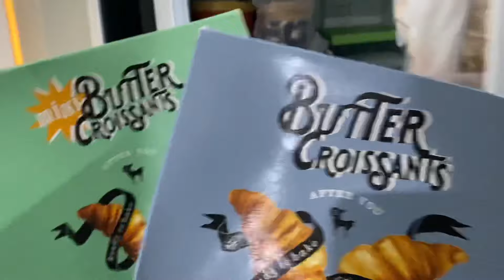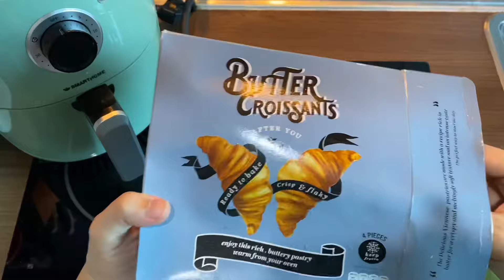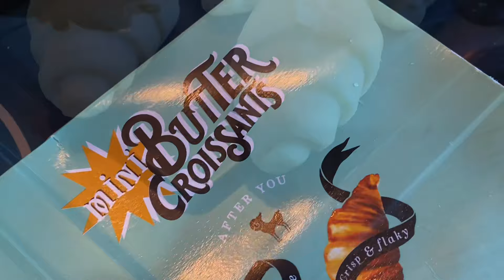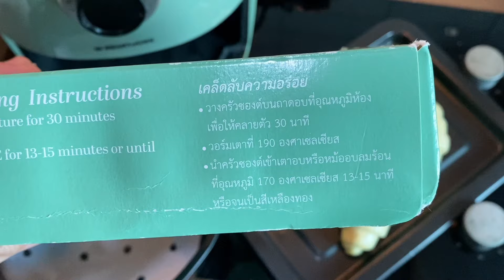อบครัวซองต์ด้วยหม้อทอดไร้น้ำมัน (Afteryou Croissants) EP.29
1.ครัวซองต์ Afteryou
2.หม้อทอดไร้น้ำมัน
3.กระดาษรองไขรองหม้อทอด

วิธีทำง่ายๆไปดูกันเลย😬